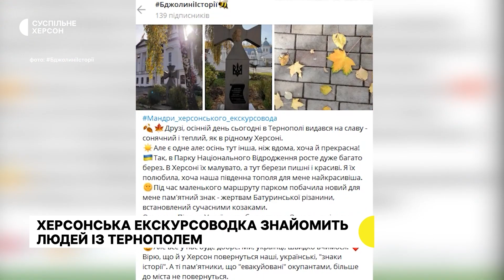Херсонська екскурсоводка знайомить людей із Тернополем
Екскурсоводка Олена Бджола виїхала з окупованого Херсона до Тернополя. Історія Олени далі – у сюжеті.